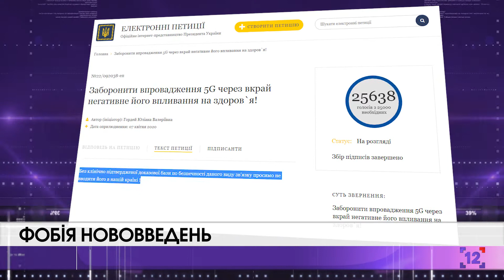Фобія нововведень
Українці проти нововведення 5 покоління мобільного зв’язку. На сайті Президента навіть створили петицію про заборону 5G. Набрала вона вже понад 25 тисяч голосів. Тож тепер Володимир Зеленський має розглянути її та відреагувати впродовж трьох місяців. Що ж з цього приводу кажуть фахівці?